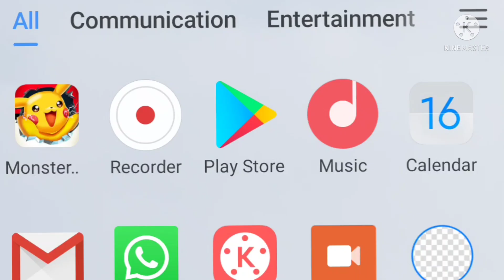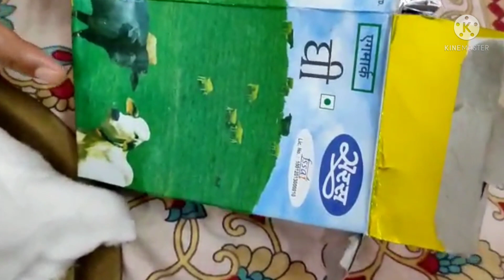शरद पूर्णिमा बस यह छोटा सा उपाय जीवन की समस्त मनोकामना की पूर्ति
ओम नमः शिवाय दोस्तों आज की इस वीडियो में शरद पूर्णिमा पर किया जाने वाला छोटा सा उपाय की जानकारी दी है।

पंडित मिश्रा जी का उपाय
purnima ka upay dhan prapti ka
sarad purnima kab hai
sharad purnima puja vidhi
sharad purnima par upay bataiye
shivay

shivay